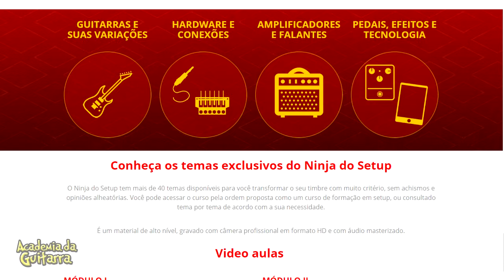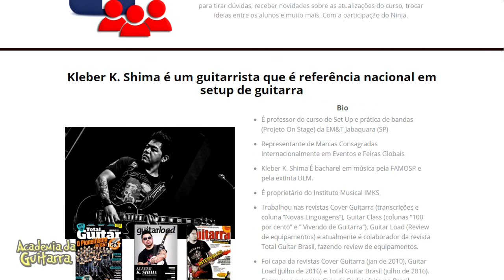TOP 5 Pedais de Guitarra para Iniciantes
Nesse vídeo, eu vou compartilhar contigo os 5 pedais de efeitos que eu considero essenciais para qualquer guitarrista.